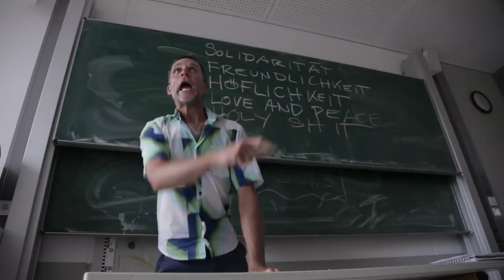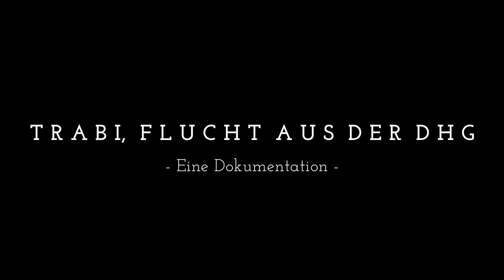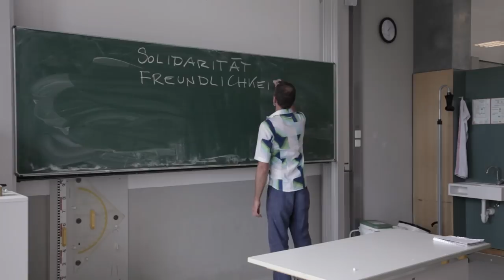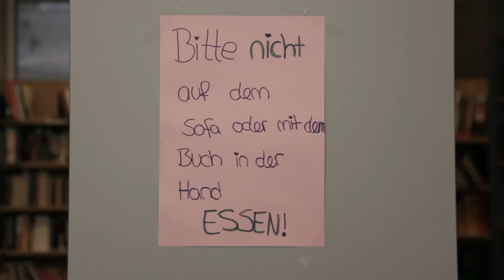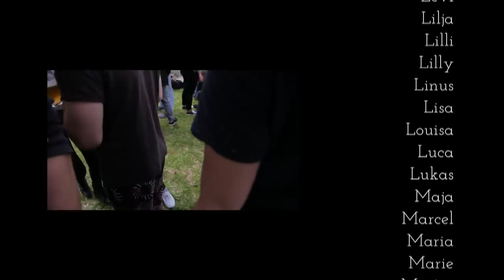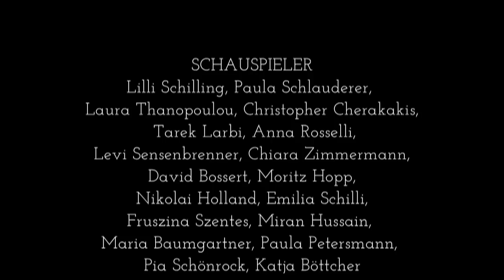TRABI, FLUCHT AUS DER DHG - Abifilm 2017 - Droste-Hülshoff-Gymnasium Freiburg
Abiturfilm der Kursstufe 2 des DHG Freiburg zum Abitur 2017!

KAMERA, STIMME, TON & SCHNITT
David Bossert

IDEE
Paula Schlauderer, Lilli Schilling

SCHAUSPIELER
Lilli Schilling, Paula Schlauderer,
Laura Thanopoulou, Christopher Cherakakis,
 Tarek Larbi, Anna Rosselli,
 Levi Sensenbrenner, Chiara Zimmermann,
David Bossert, Moritz Hopp,
 Nikolai Holland, Emilia Schilli,
Fruszina Szentes, Miran Hussain,
Maria Baumgartner, Paula Petersmann,
Pia Schönrock, Katja Böttcher

MUSIK
Suspense Music - Seeking The Truth
Auferstanden aus Ruinen - J. R. Becher & H. Eisler

Herrn Rupp, Herrn Schulz, Herrn Zwick,
Christian Schuster

TRABI, FLUCHT AUS DER DHG
- Eine Dokumentation -